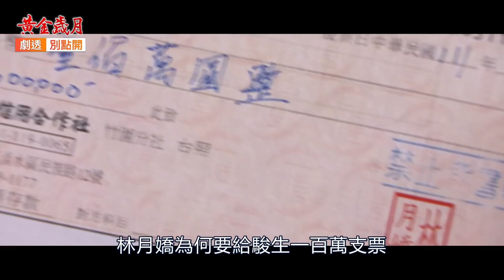【劇透別點開】黃金歲月 EP161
全新單元-劇透別點開 盲看你來猜
每天晚上陪你搶先劇透，記得看到最後一起『盲看畫面猜劇情』